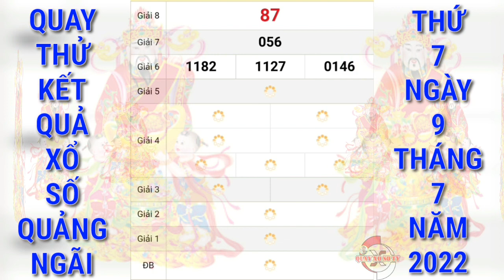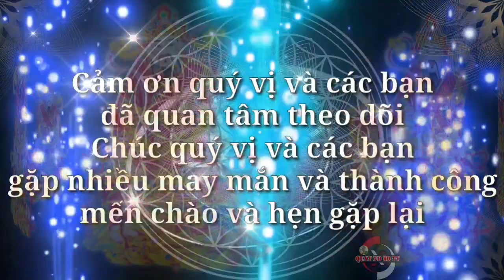Quay Thử Xổ Số Quảng Ngãi Hôm Nay Ngày 9/7/2022 | Quay Thử XSQNG | Xs Quảng Ngãi | QUAY XO SO TV